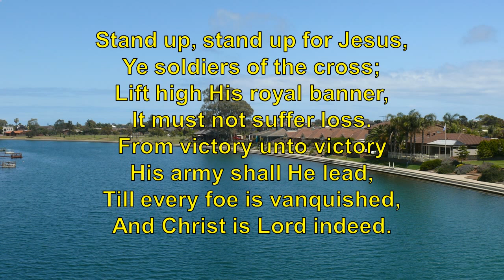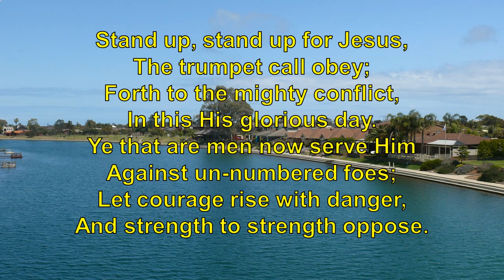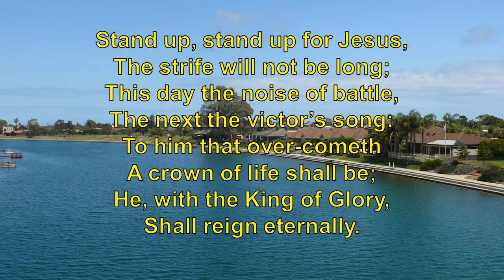"Stand up Stand up for Jesus" Ephesians 6:13-16 8/9/20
August 9 Sermon "Choose Faith Over Fear" Ephesians 6:13-16
 how to Choose Faith Over Fear

George Duffield, Jr. (b. Carlisle, PA, 1818; d. Bloomfield, NJ, 1888), was inspired to write this text after hearing the dying words of a Presbyterian colleague, Dudley A. Tyng. His work spearheaded an evangelical revival in Philadelphia early in 1858. At Tyng's deathbed, caused by a farm accident in which he lost an arm, Duffield and others asked if he had any final message. Tyng replied, 'Tell them to stand up for Jesus!" At Tyng's memorial service on April 25, 1858, Duffield preached on Ephesians 6:14 and concluded his sermon by reading his new hymn text, "Stand Up, Stand Up for Jesus." Several lines in that original text referred to Tyng's words and ministry. The six-stanza text was first distributed in leaflet form and then was published in The Church Psalmist (1859). The Psalter Hymnal follows the custom of most hymnals of including the original stanzas 1, 3, 4, and 6 with updated language.

The challenge of "Stand Up for Jesus" is proclaimed through the military metaphors Paul uses in Ephesians 6:10-18. Although some decry the warlike imagery, the spiritual battle that Christians must fight is very real. Christ's victory is assured even if we do not always move "from victory unto victory" in our earthly lives.

A graduate of Yale College and Union Theological Seminary, Duffield served eight Presbyterian churches in New York, New Jersey, Pennsylvania, Illinois, and Michigan. He was a regent for the University of Michigan for seven years, served as editor of the Presbyterian paper Christian Observer; and promoted evangelistic work with his personal wealth. Duffield's interest in hymnody influenced his son, Samuel W. Duffield, to publish English Hymns, Their Authors and History (1886).

Liturgical Use:
Profession of faith; adult baptism; ordination and commissioning services; various other times of worship.

--Psalter Hymnal Handboo